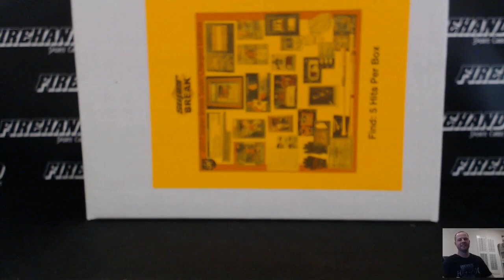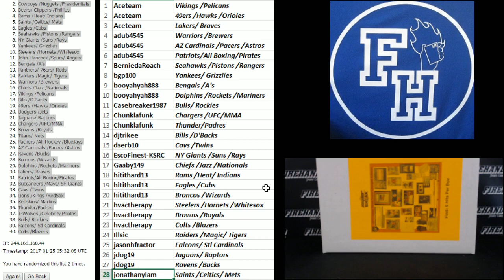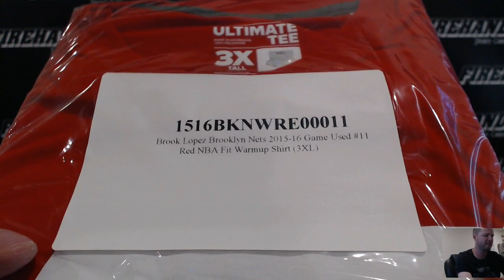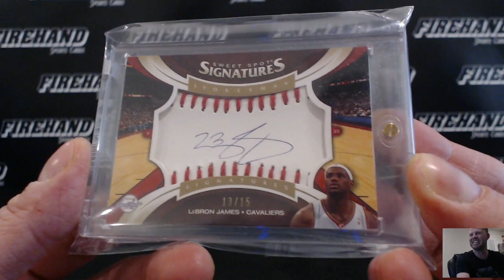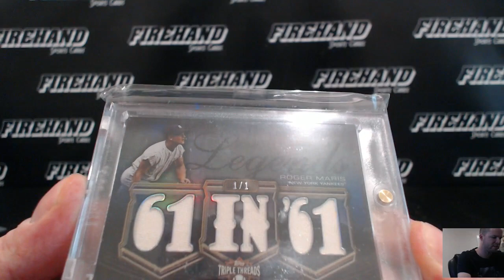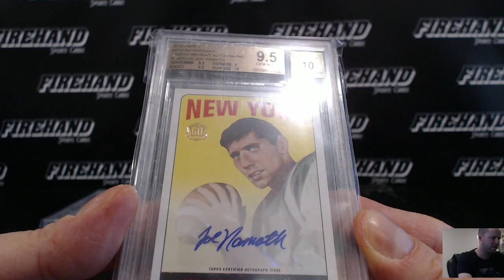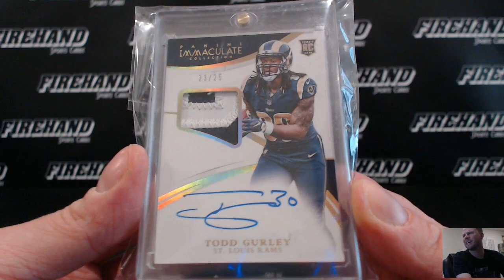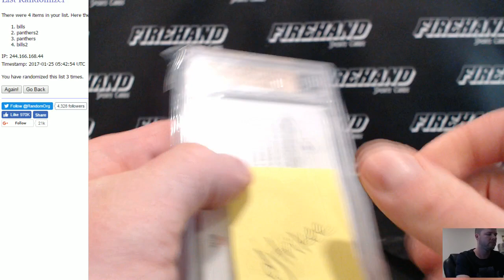2017 Super Break Super Charged Box Break #11 ~ 1/24/17